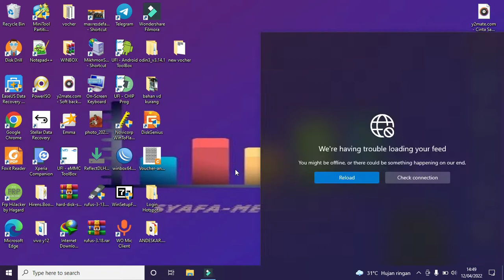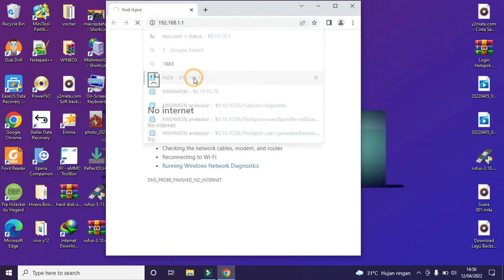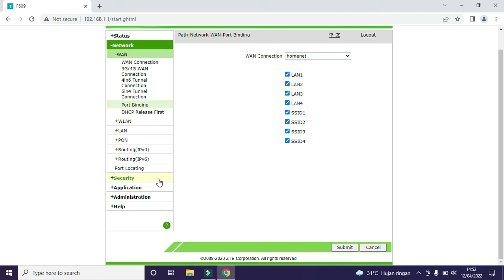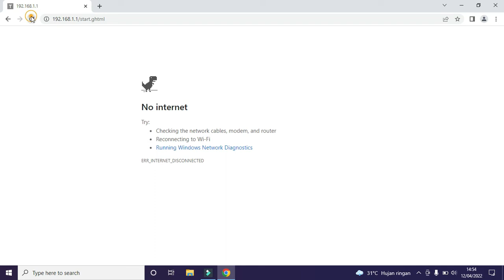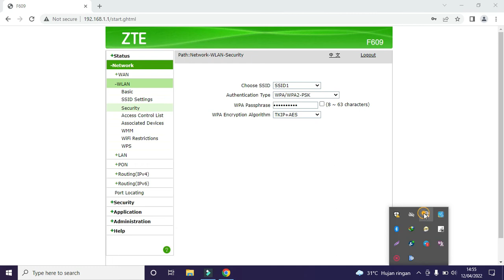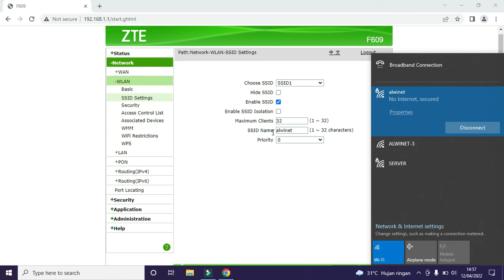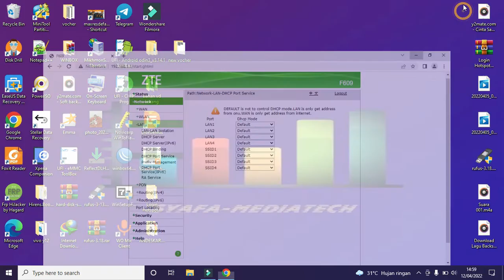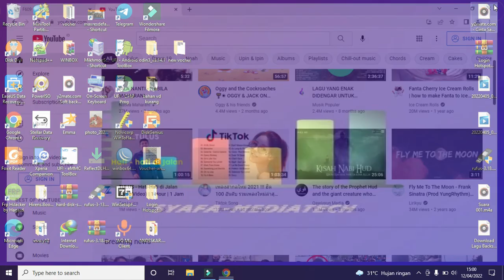CARA SETTING ROUTER/ONT ZTE F609 V5.3 MODE AKSESPOIN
pada kesempatan kali ini sc akan menjelaskan cara setting zte f609 yang benar dan susai pengalaman kami berikut lngkah  langkahnya